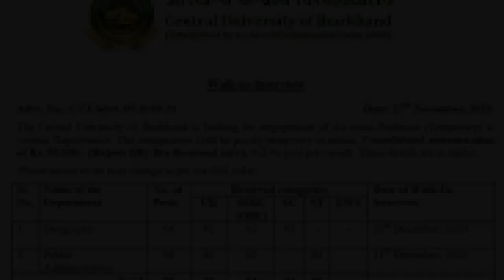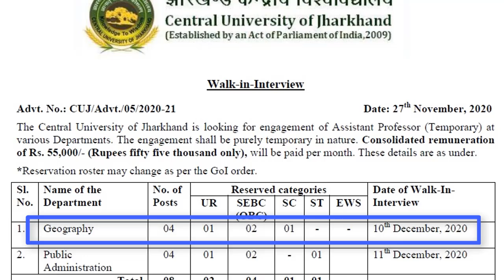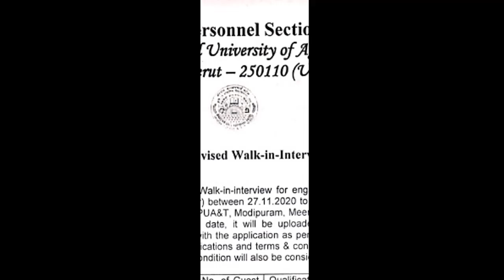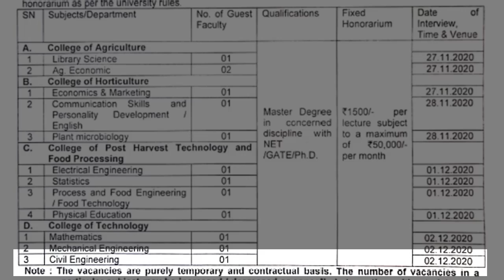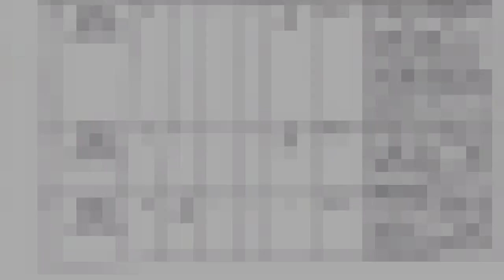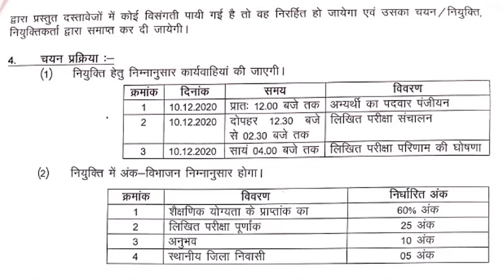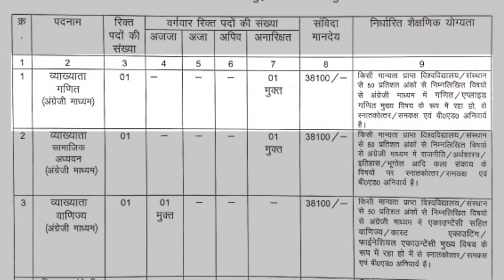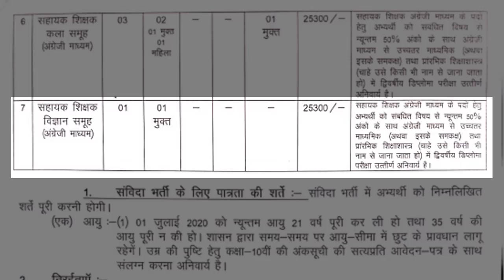Walk-in Interview - 52 Vacancies Of Asstt. Prof./Lecturer/Tr. Belekar's Career bulletin - 30th Nov.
Sardar Vallabhbhai Patel University Of Agriculture And Technology, Meerut

Swami Atmanand Shaskiya Uchchtar Madhyamik Vidyalaya, Vadrafnagar.

Swami Atmanand Shaskiya Uchchtar Madhyamik Vidyalaya, Ramanuganj.

Swami Atmanand Shaskiya Uchchtar Madhyamik Vidyalaya, Balrampur.

Assistant Professor Vacancies
Free Career Bulletin